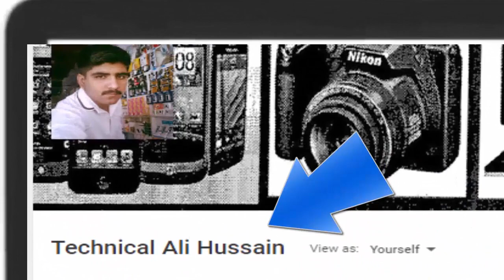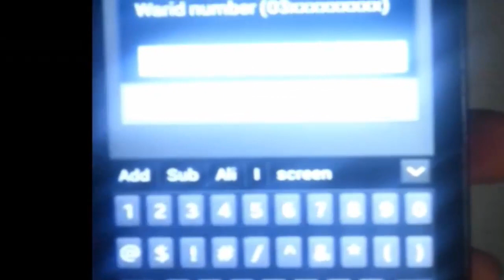mobilink jazz free load sms,mintes,And Free Internet mb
Asslam o alaikum All Friends
Free mobilink offer
Free Jazz Cash
Jazz  Cash invate friends
Jazz cash free 100 load
Allah Hafiz.